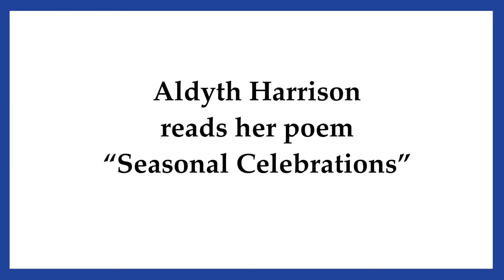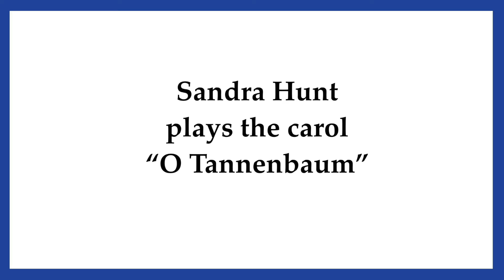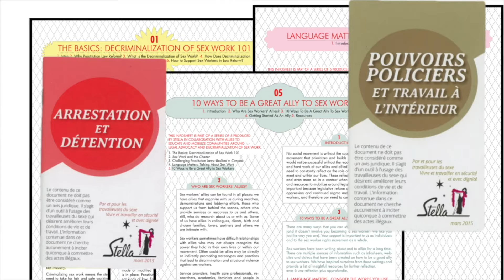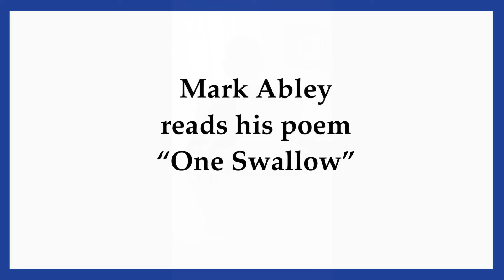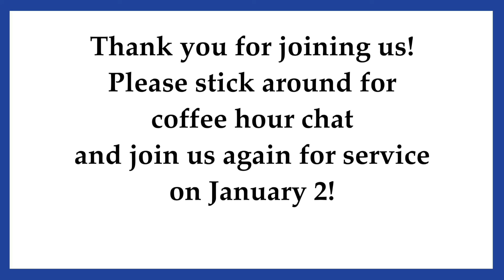December 26, 2021 service at the Unitarian Church of Montreal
The Unitarian Church of Montreal welcomes you to our annual poetry and music service on December 26, 2021